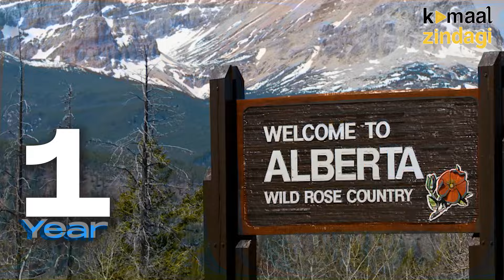बॉलीवुड के 'मैडी' की अनसुनी फ़िल्मी जर्नी की कहानी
About Us:
Kamaal Zindagi - Motivational Stories for Success

Welcome to Kamaal Zindagi, a collection of motivational and success stories designed to inspire and empower you. By showcasing success stories from historical events, our goal is to motivate you to achieve your dreams.